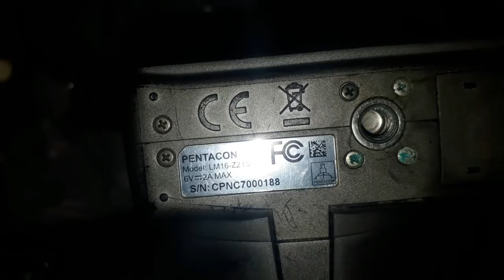elle recadre Lala et incrimine Bakary de la série maitresse d'un homme marié